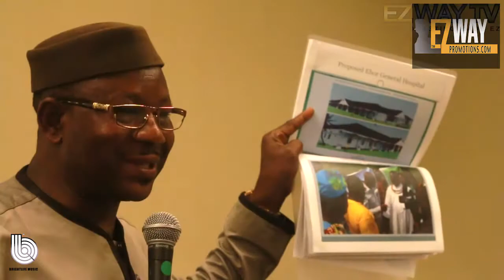EDO ENAW AFRICAN USA CONVENTION BY EZ WAY TV Sponsored by Brightlife Ent.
By: Dante Obligacion

“EZ Way And Brightlife Shine At ENAW Convention”

The Westin Hotel near LAX was the site of this years ENAW’s Annual Convention and EZ Way Broadcasting handled the Red Carpet as only they can, with celebrities, dignitaries and of course Brightlife Music. Teaming with the EDO Association of SoCal Inc. This was a star-studded event promoting culture, collaboration and health. It united EDO factions around the world and elevated Diaspora once again.

Whenever Bright Enabulele and Eric “EZ” Zuley unite for a common cause, the press, celebrities and dignitaries come out in droves to partake in what they know will be a memorable event, it was that and more. These pioneers of salvation have a knack for lifting the masses to the highest of heights by spreading goodwill.

Nigerians in the Diaspora Organization (NIDO) a non-profit organization draw from the synergy of all Nigerian professionals in the Diaspora, to instill ethical consciousness and civic responsibility. This year’s theme was “Healthcare improvement and sustainability in the EDO state: a vital necessity. The keynote speaker was Dr. Peter Ugbodaga who resides as the permanent secretary.

All donations were tax deductible. It created sponsorship opportunities for businesses and individuals interested in sponsoring aspects of the convention. But, as I interviewed what seemed like a hundred participants, what I learned was these Nigerians were from all over the globe including the United States anticipating culture, music, entertainment, dance performances and most of all networking.

I spoke with most of them about the advantages and pitfalls of social media and how it has propelled them to network worldwide on a consistent basis. CEO’s, Doctors, Political figures, Celebrities, Business owners and leaders of world communities amalgamated to create this prestigious event. Spectacular wardrobes saturated the Red Carpet and the participants were cordial, classy, and at least distinguished. They have come a long way and are building a bright future.

This three-day event encompassed a multitude of events culminating in a prodigious Red Carpet event with a dazzling spectacle of colors, fashion and humanitarianism. The cause revealed an organization dedicated to the promotion and preservation of EDO cultural heritage among all EDO indigenes in Diaspora, particularly in Southern California and in the EDO State of Nigeria. This was a group of successful businesswomen and men networking with their global communities.

I have to say that Bright Enabulele is one of the smartest businessmen I’ve ever met, with ideas to better Nigeria and world communities alike. He has a book coming out as well as a Reality Show, which I had the pleasure of writing a Treatment for, and promises to be an engaging venture into the elevation of downtrodden individuals. Eric “EZ” Zuley is a master of uniting corporate with Hollywood and has a heart of gold! They work perfectly with one another. EZ Way was proud to be a part of something that is changing the world in a positive way.

PRODUCED BY: ERIC ZULEY
EDITED BY: DIEGO MEDRANO

OTHER YOU TUBE CHANNEL with over 17 m views!

SPONSORED BY: BRIGHTLIFE ENTERTAINMENT